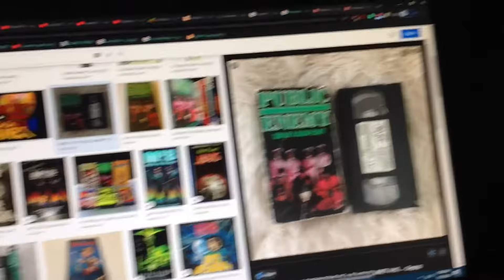Do You Have This VHS? #121